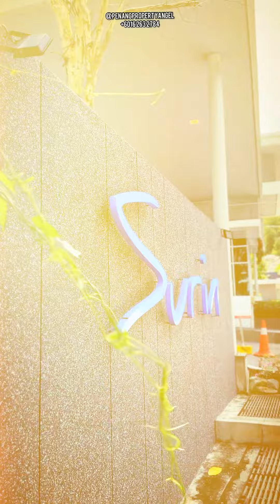Surin Condominium (Tower A, Corner Unit) in Tanjung Bungah.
A stylish CORNER unit nestled on the 25th floor of the Surin Condominium (Tower A) in Tanjung Bungah is now for rent MYR 2,280-00 monthly o.n.o.

Freehold tenure. Features a built-up size of 1,330 sqft that includes spacious living lounge, dining area, fully-equipped kitchen, 3 bedrooms, 2 bathrooms, a study room and hill-view balcony. 2 parking bays come appurtenant to the premises.

There are 4 international schools (and counting!) all within 10min drive, as well as several play schools, catering to children of all ages.  The Tanjung Bungah neighbourhood also boasts a steadily increasing number of retail, service and F&B outlets to suit every taste and to cater for your daily needs.

Straits Quay Mall and the adjoining marina is less than 10min away. Gurney Plaza and Gurney Paragon malls are less than 15min away.